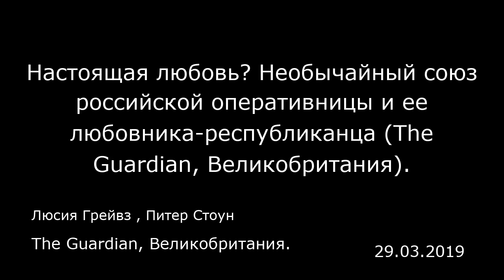Настоящая любовь? Необычайный союз российской оперативницы и ее любовника-республиканца (The Guardia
Настоящая любовь? Необычайный союз российской оперативницы и ее любовника-республиканца (The Guardian, Великобритания).
Люсия Грейвз , Питер Стоун
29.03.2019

Обычная любовь редко когда заканчивается приговором, но, с другой стороны, отношения Марии Бутиной и Пола Эриксона (Paul Erickson) — случай никак не рядовой.  Любовная связь, завязавшаяся между любящей пострелять российской оперативницей и консервативным функционером, который, вероятно, еще и нечист на руку, больше смахивает на сюжет братьев Коэнов. Здесь есть элементы судебного триллера («Шпионский мост») и криминальной драмы про обреченных на провал жуликов («Фарго»), разного рода злоупотребления как в культовом «Большом Лебовском» — и даже немного романтики (как и во всех коэновских фильмах без исключения).  Но Бутиной, когда она предстанет перед судом в четверг, будет не до поворотов сюжета. Она надеется, что слушание поставит точку в ее мытарствах, — после ареста прошлым летом она сидит в одиночке, а до этого несколько лет была под пристальным вниманием ФБР. Согласно обвинительному заключению, она по наущению Кремля действовала в качестве тайного агента российского влияния и, используя личные связи, пыталась проникнуть во влиятельные консервативные организации — включая Национальную стрелковую организацию (НСА) — чтобы повлиять на американскую политику в выгодном для Москвы направлении.  Бутину арестовали в июле прошлого года, — в том же месяце Роберт Мюллер предъявил обвинение дюжине других агентов российской разведки, предположительно связанных с Кремлем, за взлом компьютеров Демократической партии в 2016 году. Однако ее дело осложняется тем, как она использовала свою ...